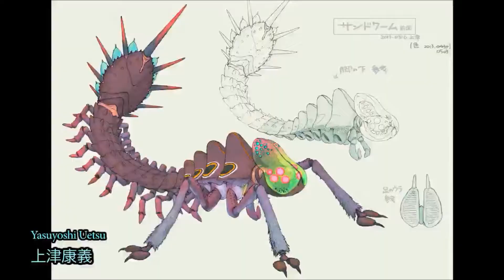Anime News: Expelled from Paradise, KanColle, Minori Chihara & Idol Master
Latest Expelled from Paradise Making-Of Showcases Designer. Second PV for KanColle TV Anime Introduces Everyday Scenes in Chinjufu. Voice Actress/Singer Minori Chihara's 10th Anniversary TV Program Officially Available on YouTube. Trailers for THE IDOLM@STER MILLION LIVE! 1stLIVE Blu-ray.